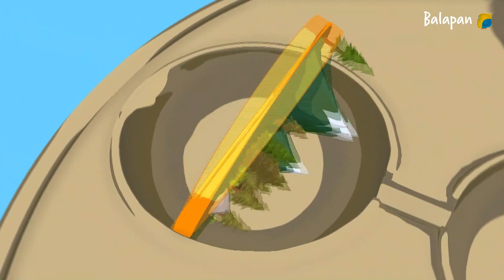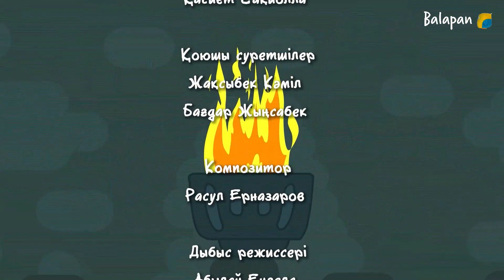Алтын кілт. 3-бөлім